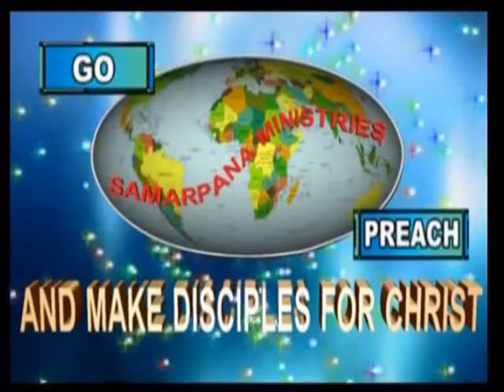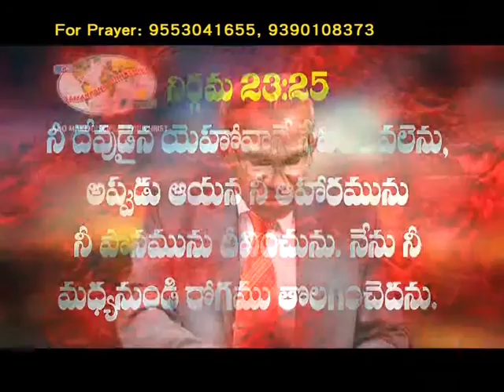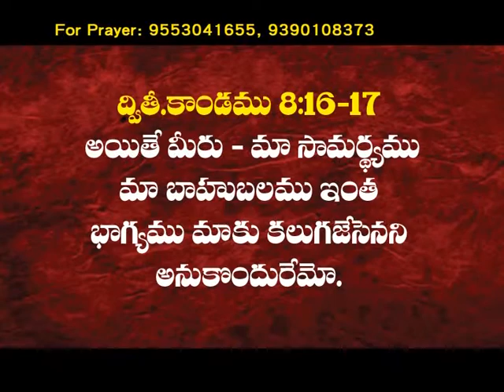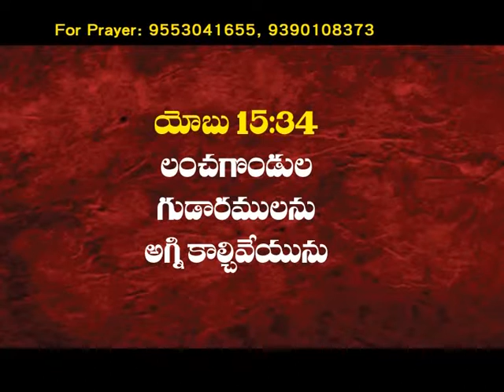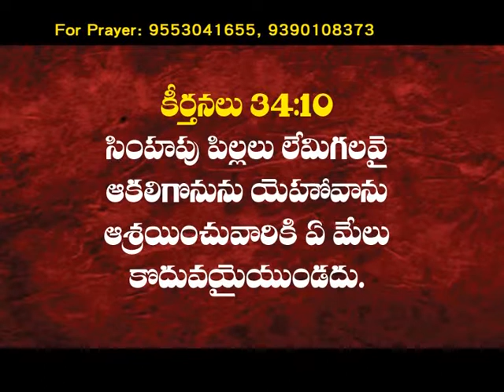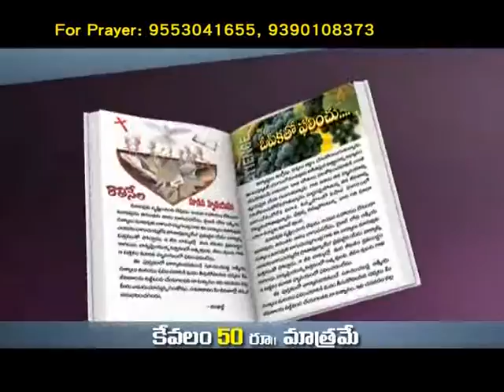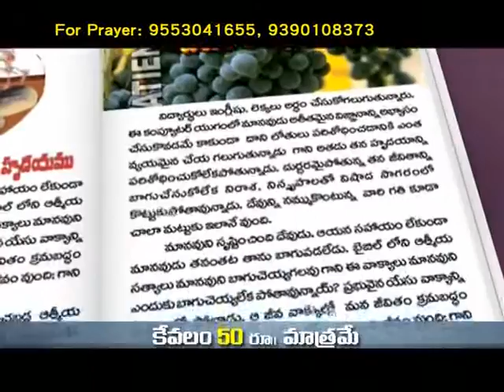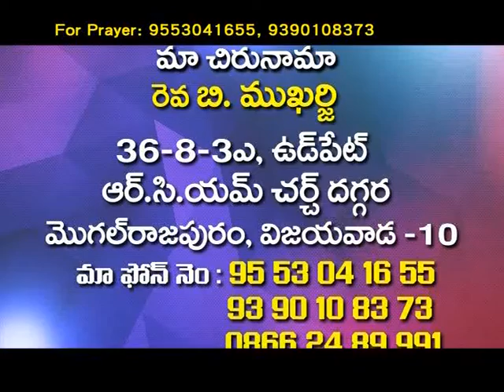Give us this day our daily bread | Brother B Mukherjee | Samarpana Sandeshalu | Subhavaartha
God will supply all your needs according to His riches in glory.
Watch this video of Samarpana Sandeshalu and stay blessed!!!